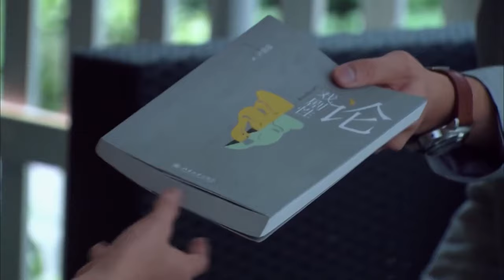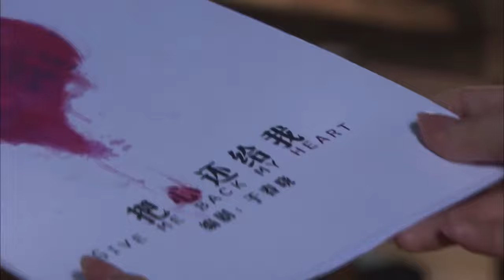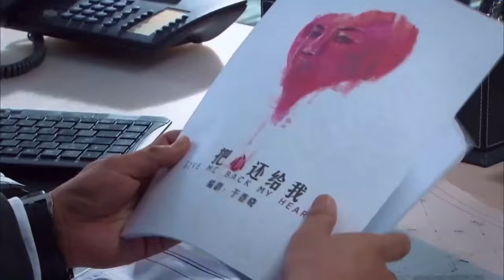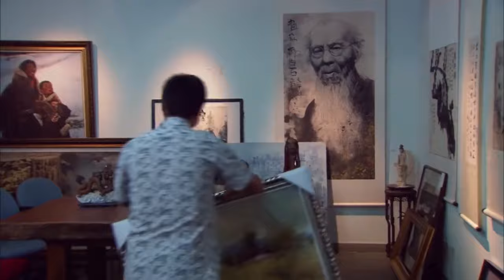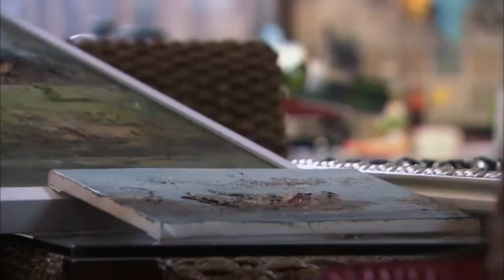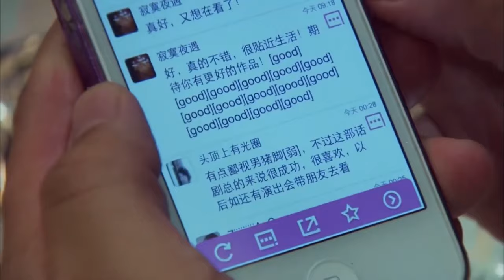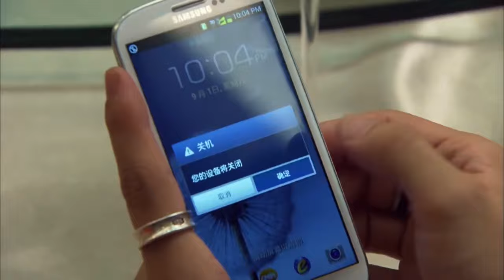MUTLISUB《无法反驳的爱情》27：时尚达人韩彩英与豪门贵公子的感情，由于第三者的介入变得岌岌可危，面对突遭爱情的考验，又该如何挽回真心（《赞助人》韩彩英、《相逢时节》贾乃亮）❤️华语甜剧社